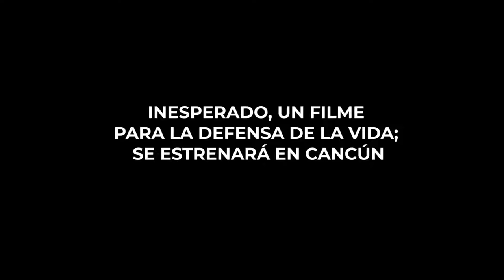INESPERADO, UN FILME PARA LA DEFENSA DE LA VIDA; SE ESTRENARÁ A EN CANCÚN